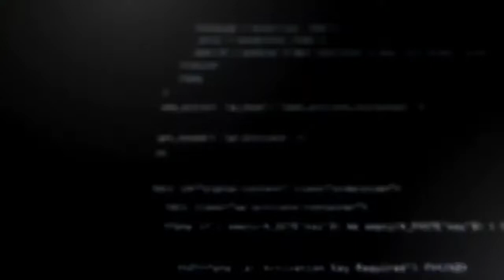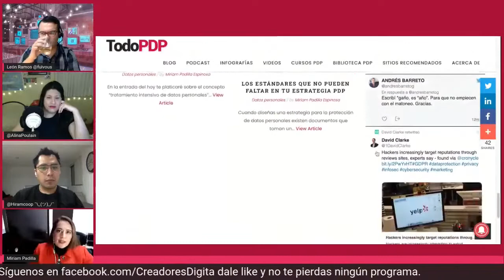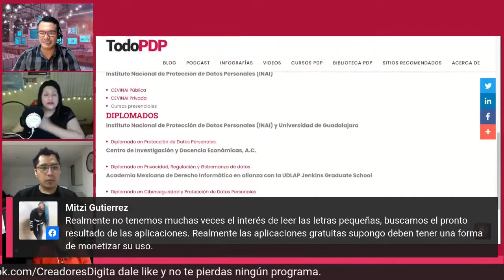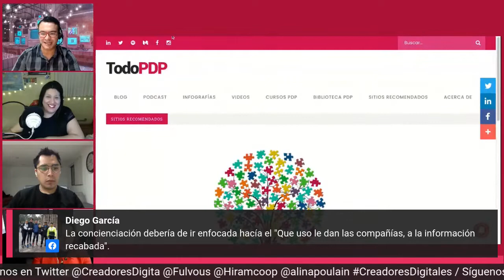Privacidad de datos con Miriam Padilla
Miriam padilla, experta en protección de datos personales, nos habla un poco sobre ese campo de la seguridad informática y como estar atentos de algún ataque.

CREADORES DIGITALES